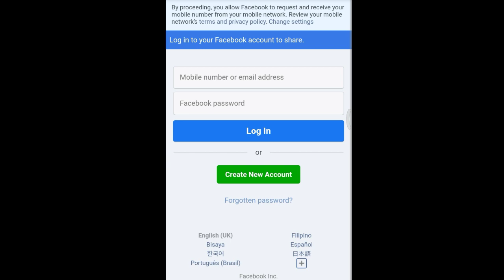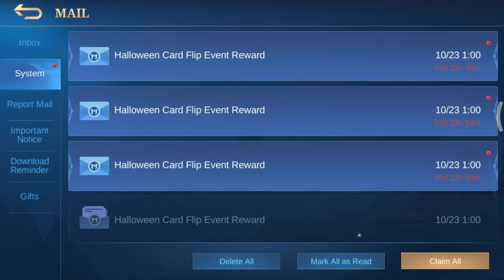New event how to get free permanent epic skin Holloween flip cards in Mobile Legends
Join holloween flip cards for free epic skins, M1 skin and more, Visit my link and lets help each other:

Server : 3574